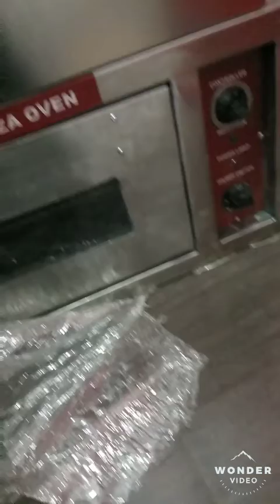Sure Italian The Taste of india My new restaurant East maredpali Near Deccan club secenderabad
Sure Italian
The Taste of india
MA new restaurant
 East maredpali
Near Deccan club
secenderabad..
Swiggy zoomato read
Door delivery all so avelble